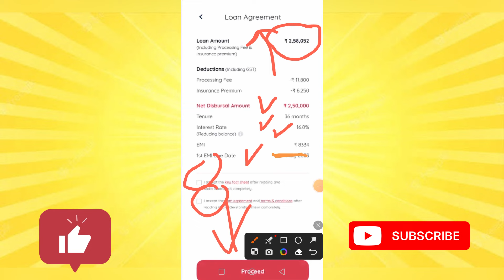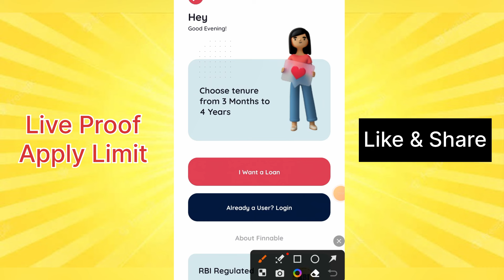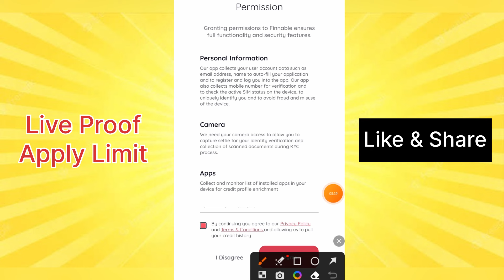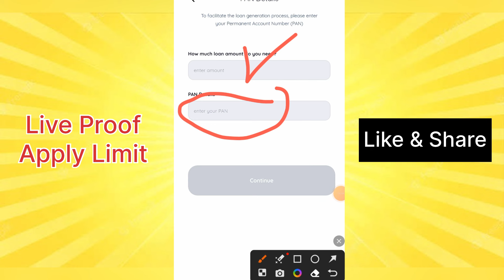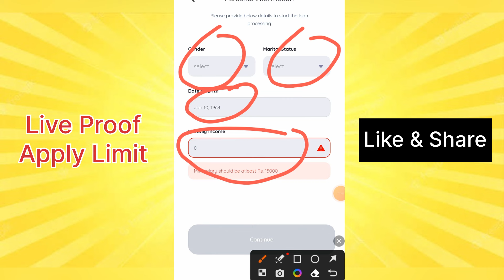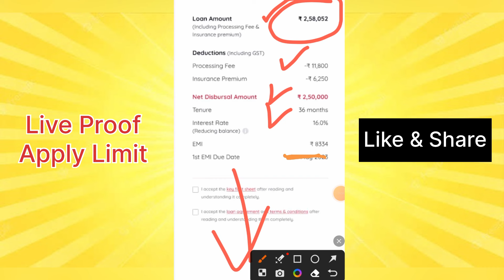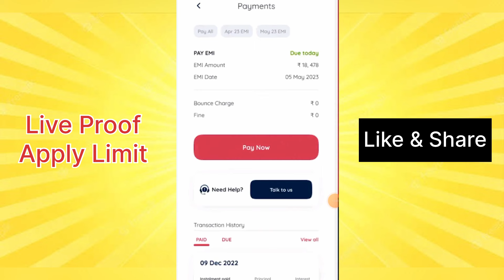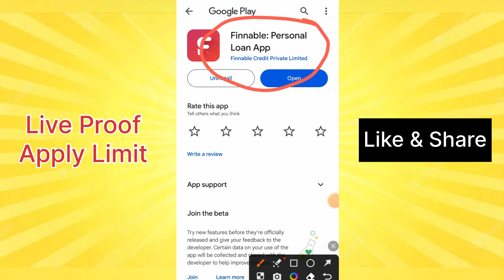Fast Approval Personal Loan App 2024 Today ¦ Emergency Loan App 2024 Today ¦ New Loan App 2024 Today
Refer Code.

2 App link Use my Special Code ZCFCDHHF to sign up
3 App link

New loan app link 👇

100 रू Cashback Hello Friend, Are you in urgent need of money? Quick loan for you in minutes from True Balance!

New Video.

100% Safe

            { ASHVANI KUMAR }